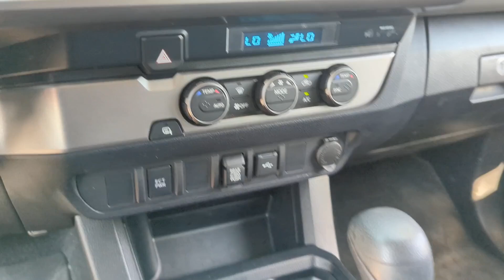2021 Toyota Tacoma_2WD SR5 Peoria AZ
Pre-Owned 2021 Toyota Tacoma_2WD SR5 available at Peoria Ford located in 9130 W. Bell Rd, Peoria, AZ, 85382.